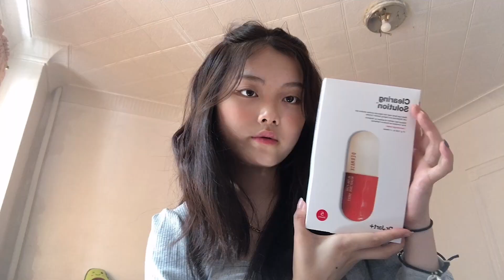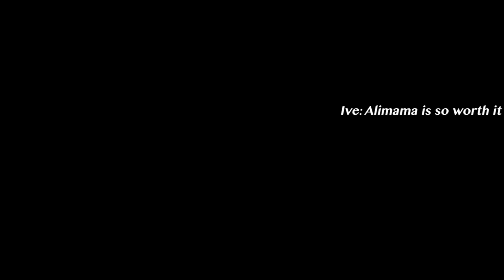VLOG: going to cafe, a lot of eating, shopping, friends, etc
In this vlog, I'll be taking you guys to come to cute cafes, hanging out with my cute friends, and shopping!

Also, I want to thank everyone who supported my first vlog. THANK YOU SO MUCH!  I will continue to post more vlogs and take you guys through my fun exciting (sometimes) moments.

My YesStyle code: CHERIXOXO3

                                               ଘ(੭*ˊᵕˋ)੭* ੈ♡‧₊˚